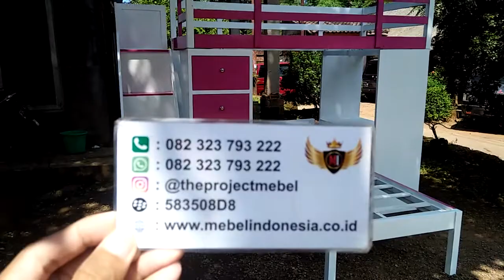Set Tempat Tidur Dipan Tingkat Anak Jati Minimalis Modern Mewah Terbaru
Customur Service :
Owner : Mas Faizin